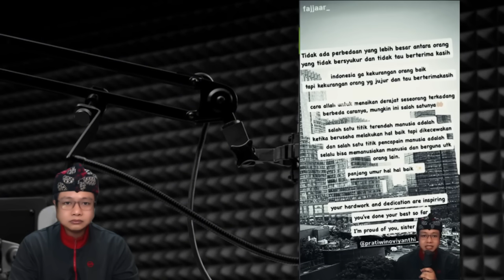MAS AGUS INGIN TEH NOVI DI PENJAR4 & DONASI DI IKLASKAN TAPI FARHAT ABBAS NGOT0T DONASI HARUS DAPAT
thumbnail dan gambar di channel ini merupakan ilustrasi, tidak bermaksud menyinggung pihak manapun, video ini hanya merupakan hiburan & edukasi, mohon maaf jika ada kesalahan dan perbuatan yg kurang berkenan, TERIMAKSIH